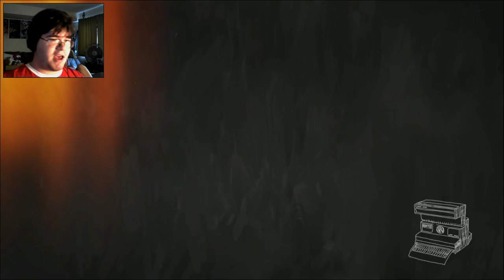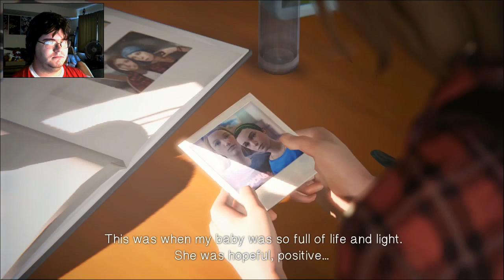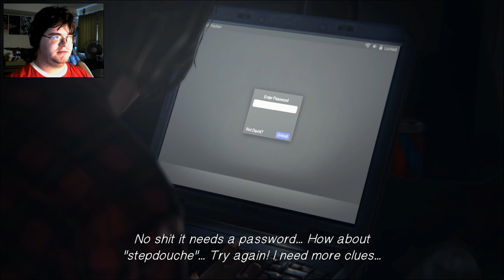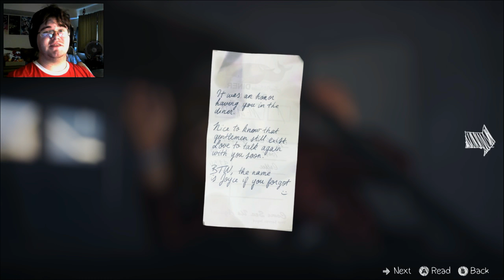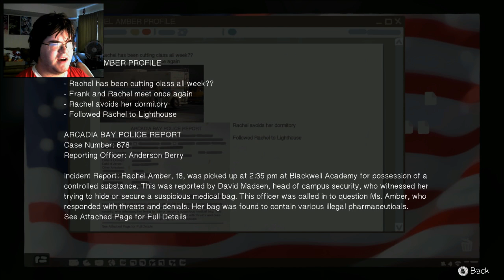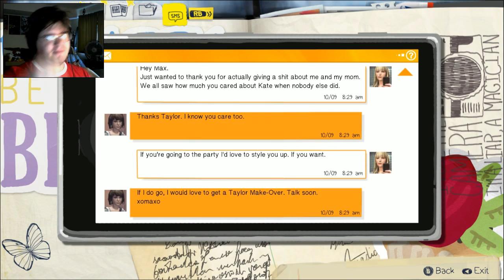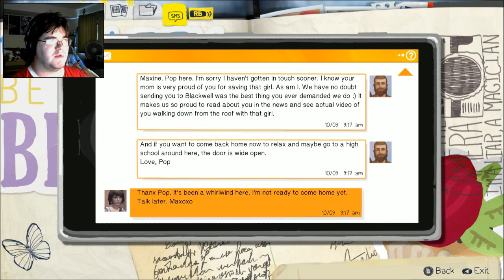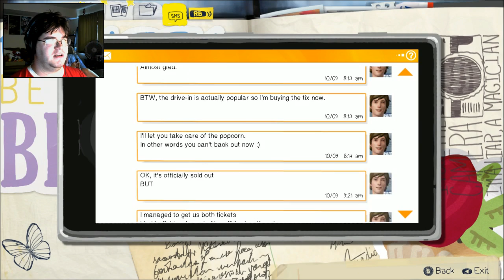GET THE KEYS! | Life is Strange (part 14)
How hard can it be to get a set of keys from a drug dealer?